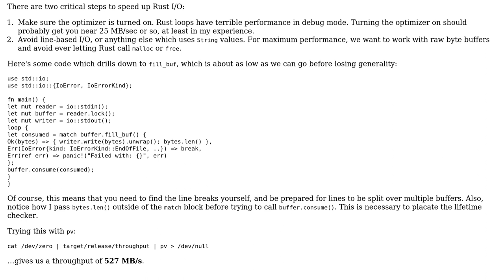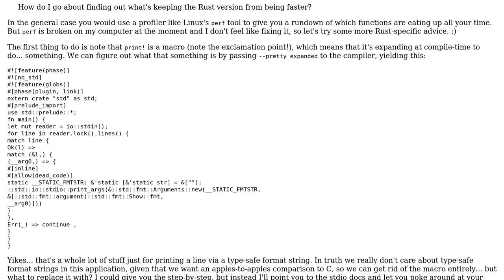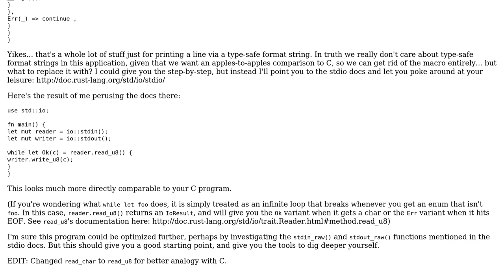Code Review: How can I find out why this Rust program to echo lines from stdin is slow?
With thanks & praise to God, and with thanks to the many people who have made this project possible! | Content (except music & images) licensed under CC BY-SA | Music | Images & others | With thanks to user mkaito user emk user B. Striegel user 200_success and the Stack Exchange Network Trademarks are property of their respective owners. You are responsible for your own actions.